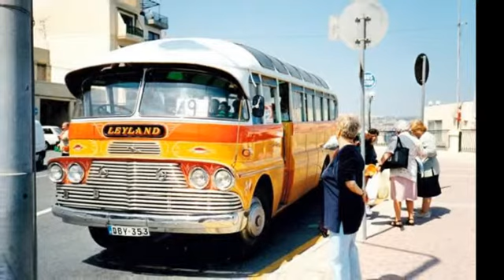MALTA -Fotos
Urlaubserinnerungen